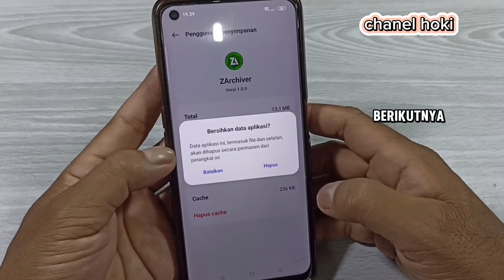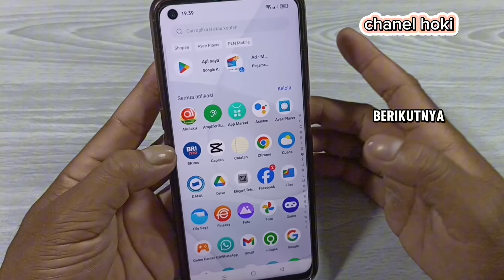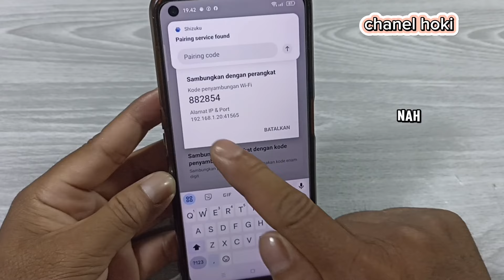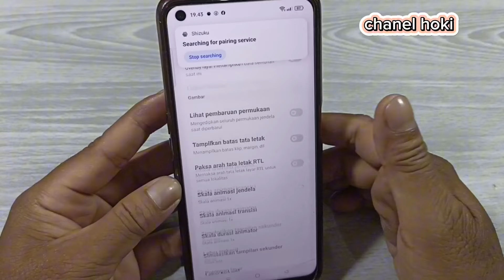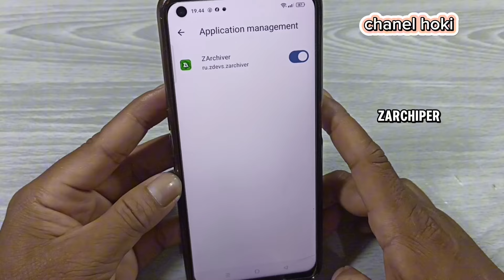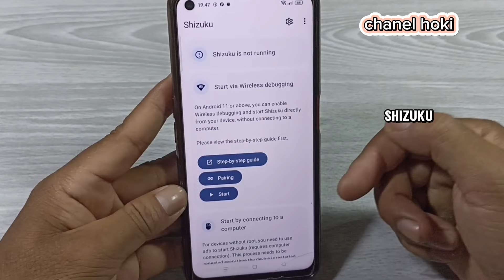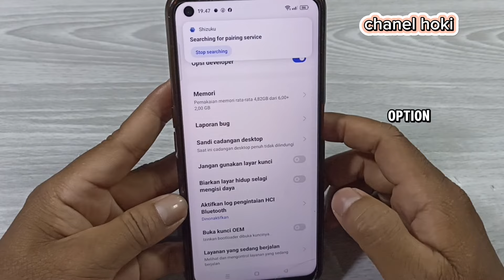cara mengatasi zarchiver akses di tolak di hp realme android 13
pada video ini saya bagikan tutorial terbaru.cara mengatasi zarchiver akses di tolak android 13.android 14.android 12.

untuk kalian yang sedang cari tutorial cara mengatasi masalah di aplikasi zarchiver akses di tolak.zarchiver memiliki batasan akses android.zarciver tidak dapat menggunakan folder ini.
silahkan tonton video ini sampai selesai agar bisa mengatasi semua masalah di aplikasi zarchiver android 11,12,13,14